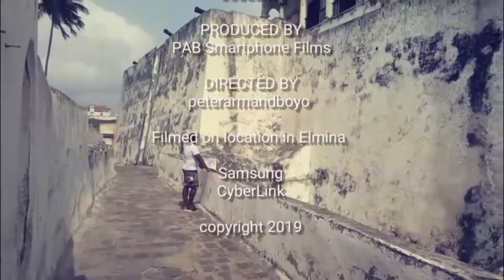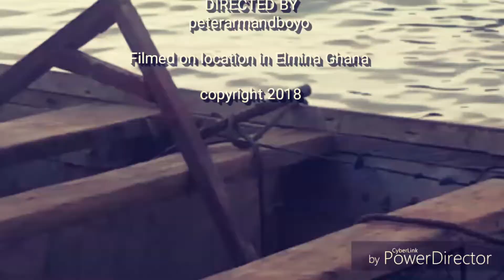beyondthereturn watch documentary on Elmina castle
My Documentary on MODERN DAY SLAVERY (A PETERARMANDBOYO Smartphone FILM)